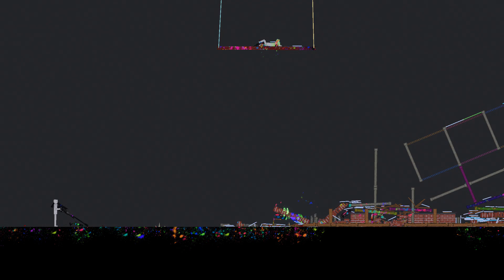People Fight Each Other In Strange Playground